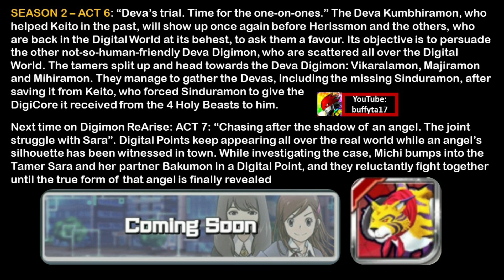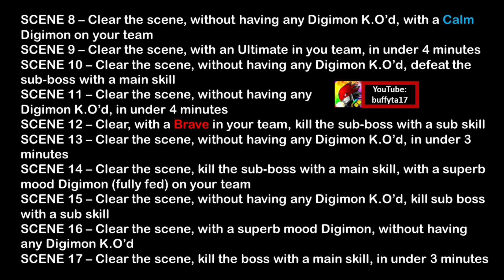Digimon ReArise - Story Season 2 Act 6: Deva's trial - Mihiramon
Digimon ReArise - Story Season 2 Act 7: Caturamon and Ophanimon FM, Sara’s Bakumon digivolves into Megadramon
Digimon ReArise - Season 2 Act 5: Mitamamon, Sara Shinkai & Tapirmon, Pajramon & Vajramon, Kazuma & Bearmon; Rasenmon GM [Anniv.] skills